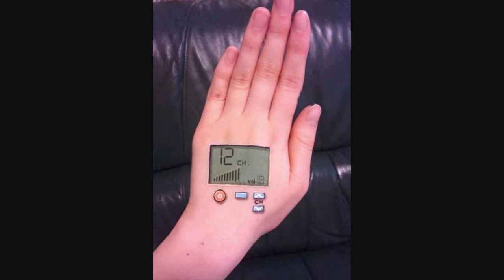【リアルで面白い】 ボディペインティング / Body Painting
なかなかリアルで面白いボディペインティングを集めました。中には進撃の巨人に登場する超大型巨人に似ているのもありました。